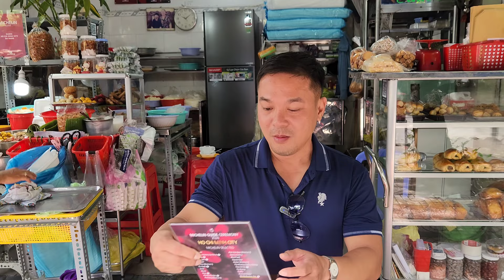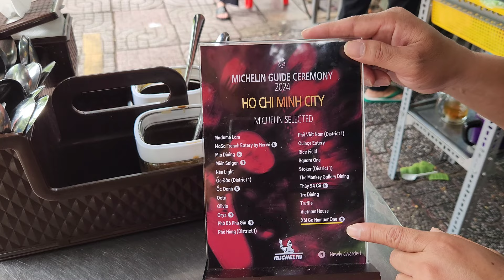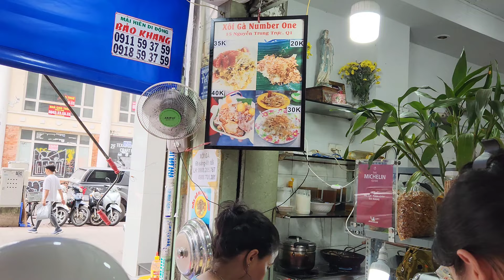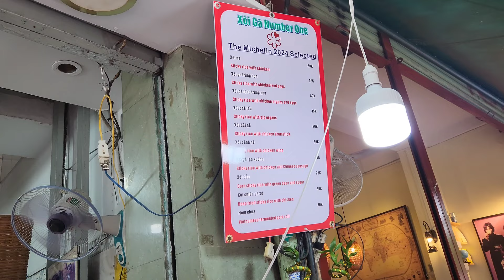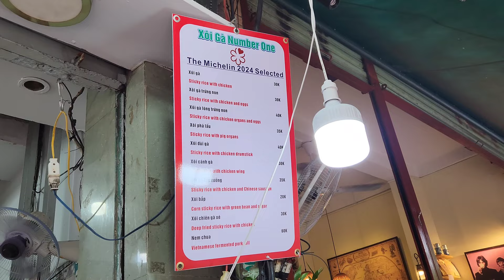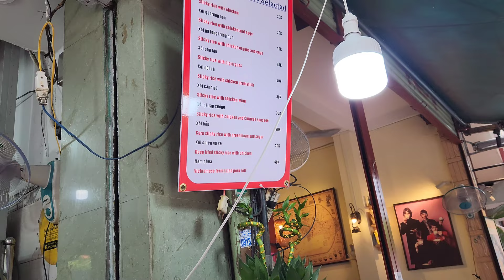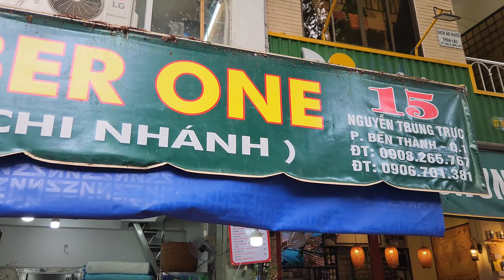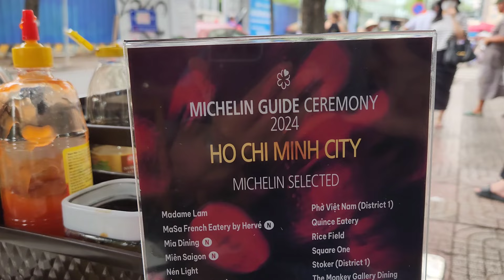QUÁN XÔI DUY NHẤT ĐƯỢC MICHELIN ĐỀ CỬ - XÔI GÀ NUMBER 1 NGON CỠ NÀO? || Nick Nguyen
Xôi Gà Number 1 (15 Nguyễn Trung Trực, Phường Bến Thành, Quận 1 - Điện thoại 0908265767)  là một quán xôi lâu đời tại trung tâm Quận 1 Sài Gòn, vừa được Michelin đề cử trong năm 2024. Thực tế xôi gà ở đây ra sao? Mời quý cô bác, anh chị và các bạn cùng xem video clip chia sẻ này nhé.

Nick Nguyen

* Náo nhiệt Lễ Hội Trái Cây Nam Bộ khai mạc tại Khu Du Lịch Văn Hoá Suối Tiên.